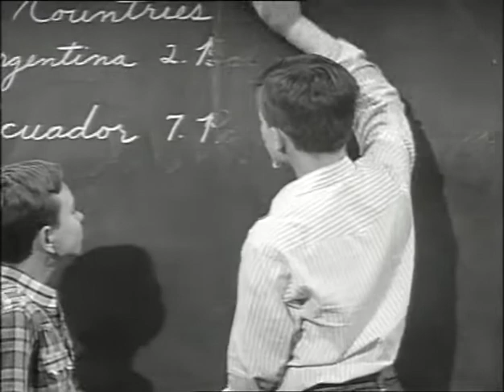Fury Season 3 Episode 3 - Community Chest